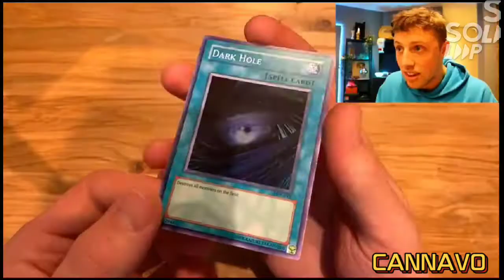W2S SAYS LOVELY JUBBLY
Full resolution version
Harry W2S saying Lovely Jubbly